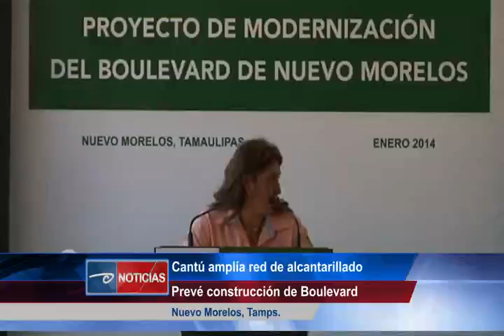Tamps.- Cantú amplía red de alcantarillado. Prevé construcción de Boulevard.